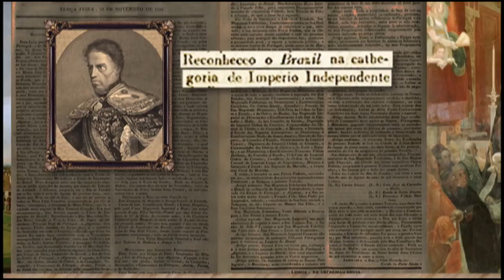200 anos da chegada da imperatriz Maria Leopoldina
Em 2022, o Brasil comemora 200 anos de independência. Como parte da história e guardiã da memória do País,  com seu acervo cuidadosamente preservado, a Câmara dos Deputados realiza uma série de atividades para lembrar a data e também o bicentenário de outros fatos importantes que a antecederam. Os eventos incluem exposições, concursos, publicações e homenagens.

Em 2017, a Casa lembrou os 200 anos da chegada da imperatriz Maria Leopoldina, esposa de Dom Pedro I, personagem importante no processo separatista. Nascida em Viena, filha do imperador Francisco I da Áustria e de Maria Isabel de Bourbon, foi educada em uma das mais poderosas cortes europeias da época. Apreciadora de botânica e mineralogia, foi preparada para manter fidelidade à monarquia absolutista. Entretanto, acabou por assumir papel de protagonismo na libertação da colônia de Portugal.

Coube a Maria Leopoldina, então princesa regente do Brasil por conta de uma viagem de Dom Pedro a São Paulo, presidir a reunião do Conselho de Estado que deliberou pela independência do Brasil. Em seguida, em carta ao marido, escreveu: “O pomo está maduro, colheio-o já, senão apodrecerá”.